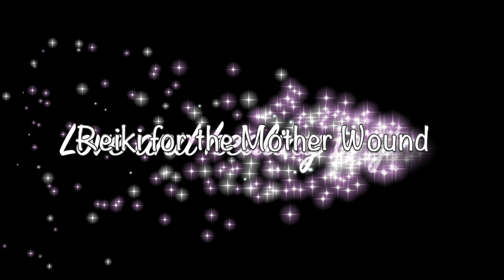Reiki for the Mother Wound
The mother wound is an internalized set of limiting beliefs and patterns that stems from the relationship with one's mother, and it's typically passed down from generation to generation.  This includes emotional abuse, neglect, physical abuse, low self-esteem, and low self-worth.  This healing is designed to assist with healing this wound and breaking the pattern.

Reiki only helps, never harms. Trust your intuition!

You can mute it since the healing is separate from the music.

Downloading it does not impact the energy.